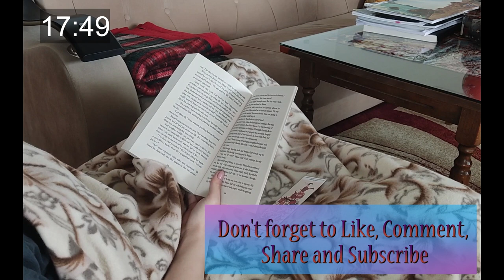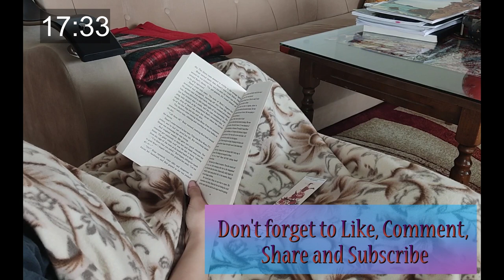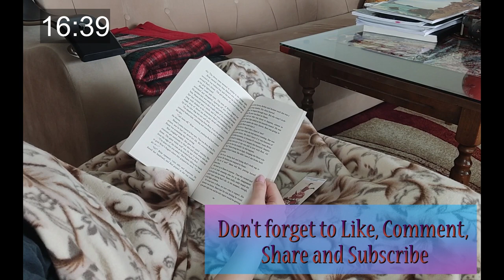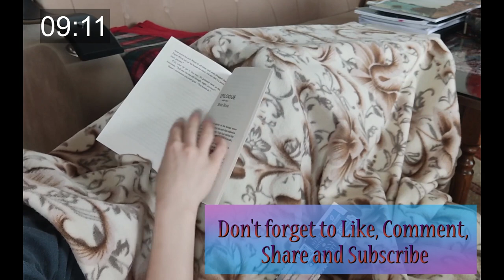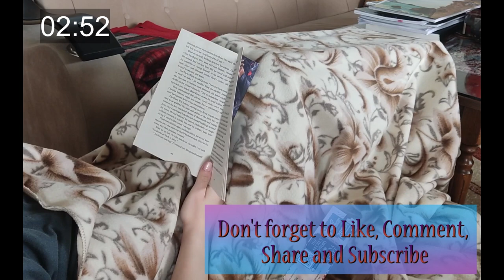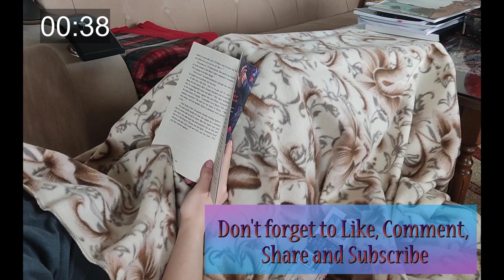1 HOUR READ WITH ME/ STUDY WITH ME - Finishing The Bone Spindle by Leslie Vedder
I love studying with company, and I hope to be good company in your reading/studying session.